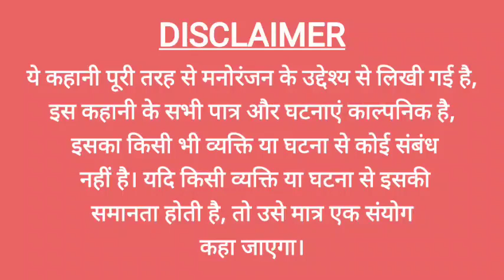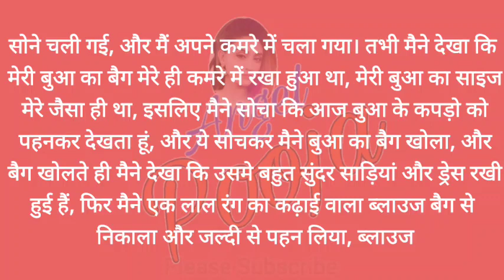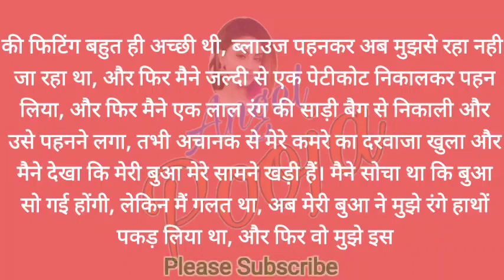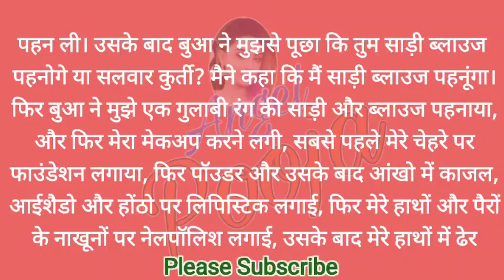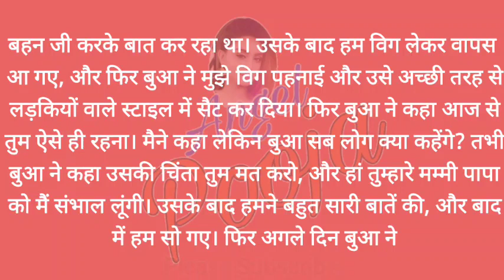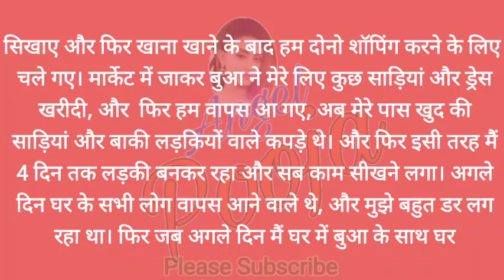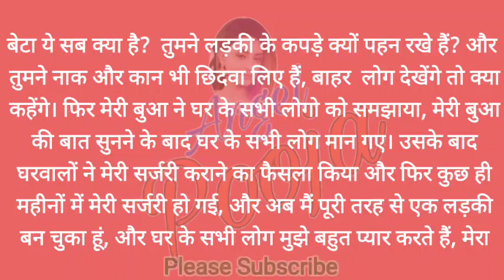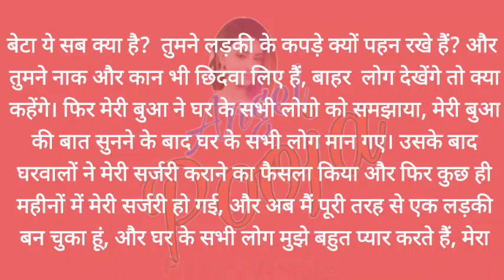सुमित बना स्वाति | Crossdressing story in hindi | Angel Pooja